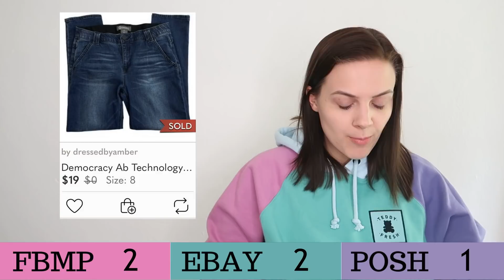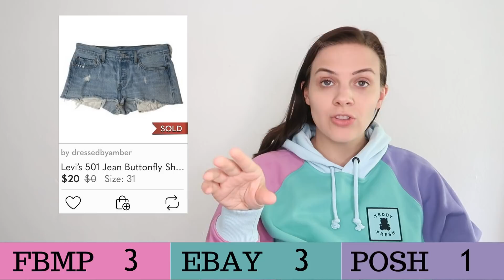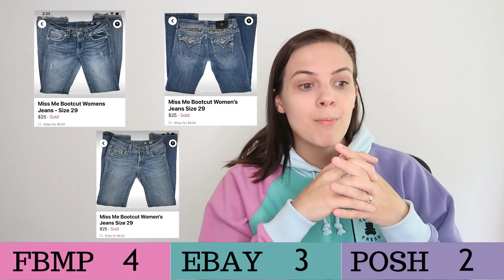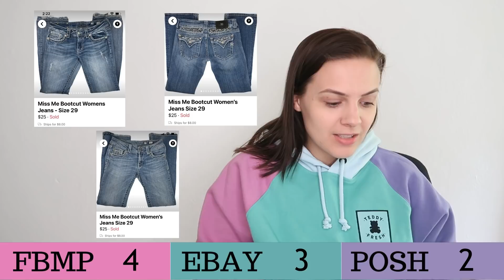I listed 38 items on Facebook Marketplace, eBay and Poshmark! Battle of the Selling Platforms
The last 12 days, I listed 3 items per day onto eBay, Facebook Marketplace, and Poshmark. Which platform will get the most sales? All items listed are from the Denver Outlet haul from my last video.